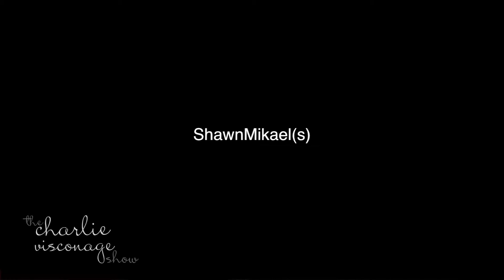CVS with ShawnMikael(s) at Improvapalooza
Charlie and Taylor get in on the improv fun with DC Improv Super Duo, ShawnMikael(s)!